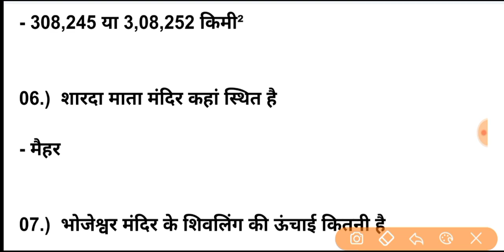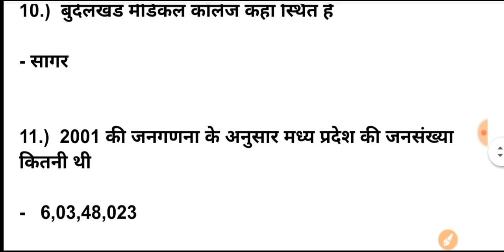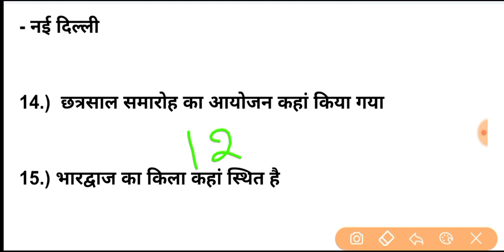MP पुलिस 💥16 फरवरी 1st शिफ्ट प्रश्न 💥| mp police 16 feb paper analysis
@Dabang classes

Mp police 08 february paper
Mp police 08 february 2nd shift paper
Mp police 08 february 2nd shift ka paper
Mp gk
Mp police
Mp police 08 february 2nd
Mp police 8 February
Mp police analysis
Mp police live review
Mp police live centre se
tez education live
adarsh academy
aditya patel winners academy

Mp police 09 February paper
Mp police 09 February 2nd shift paper
Mp police 09 February 2nd shift ka paper
Mp gk
Mp police
Mp police 09 february 2nd
Mp police 9 February
Mp police analysis
tez education live
adarsh academy

Mp police 16 February paper
Mp police 16 February 1st shift paper
Mp police 16 February 1st shift ka paper
Mp gk
Mp police
Mp police 16 february 1st shift
tez education live
adarsh academy
mp police cutoff
mp police cutoff 2022
mp police expected cutoff
mp police expected cutoff 2022
mp police paper analysis today

mp police technical paper analysis
mp police today technical paper analysis
mp police 2022 technical paper analysis
mp police today oprater paper
mp police technical paper
mp police radio opreter paper
mp police radio opreter analysis